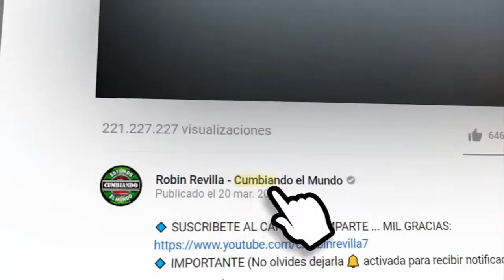LOS PAPIS RA7 EN VIVO BAILA LA CUMBIA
CONTRATACIONES: Revilla Records en Puebla Mexico al CELL Y WHATSAPP OFICINA 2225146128 EN USA AL 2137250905 DESDE MEXICO MARCA ASI 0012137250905